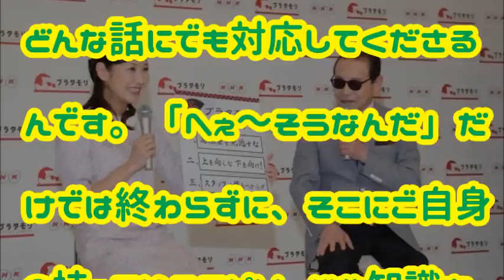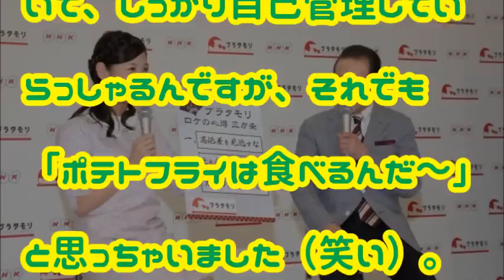タモリの話が面白いワケ ブラタモリ桑子アナが 明かす秘話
【ブラタモリ】
NHK総合。毎週土曜19時30分～20時15分。街歩きの達人・タモリが、ブラブラ歩きながら知られざる街の歴史や人々の暮らしに迫る。2008年12月に単発番組として放送したところ、好評だったため2009年10月よりレギュラー化し、半年ごと2012年まで放送。今年4月に3年ぶりにレギュラー番組として復活した。

関連動画
桑子真帆 ブラタモリでタモリが「化けるよ」と絶賛